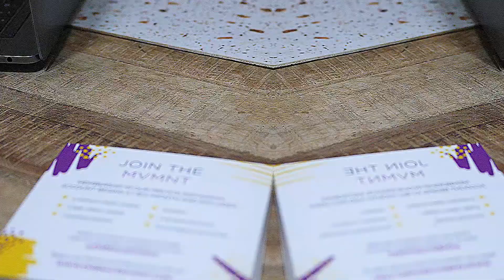TOP 3 EXERCISES FOR DIASTASIS RECTI- Postpartum Exercises (Part 3)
Here's the ACTIVE part of our interviews where Marissa shows the pregnancy and postpartum exercises, and then show them on me!

There are so many that you can do to help your pelvic floor and heal the diastasis recti in the 4th trimester (the recovery portion) of having a baby!

Marissa is really trustworthy and has had so much physical therapy to help her recover from having twins and a single birth. Working with doulas and birthing coaches, pelvic floor specialists, lactate consultants there's so much to learn and share! Hope you learned something today!

I have to add something!!
There were some of the movements that I wasn't ready for and you can see that I started coning (diastasis recti) because they were too core focused and advanced for me because of how far along I am in my pregnancy. I'm 33 weeks, in my 8th month! I recommend if it's making you cone to modify or scale the movements, so you can strengthen while still staying safe!